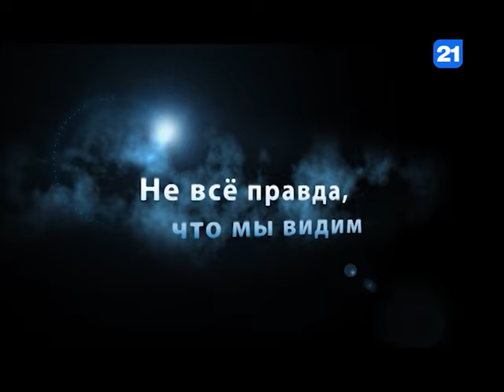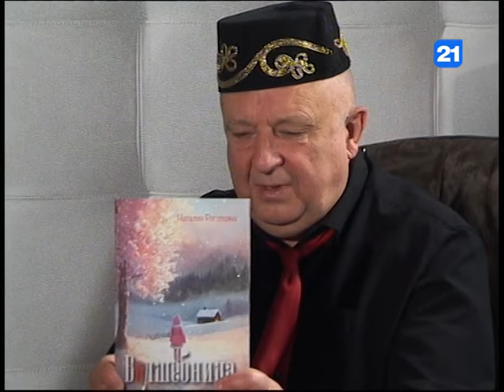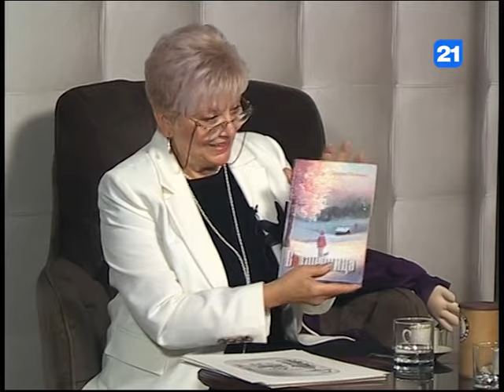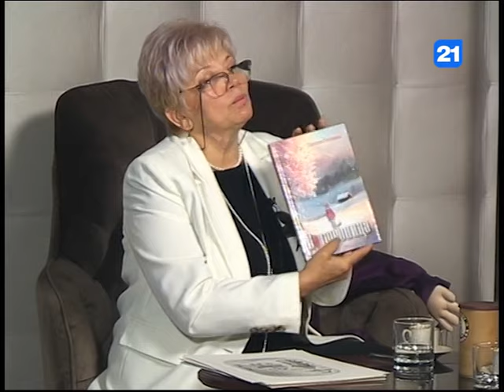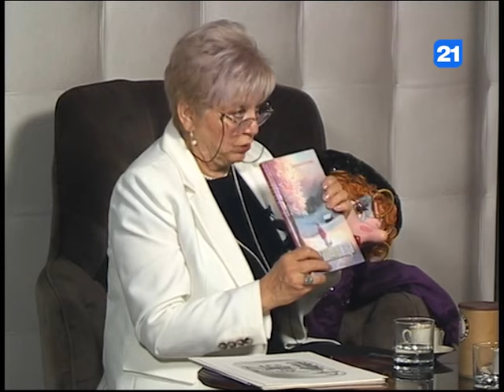Наталья Рогаткина в программе Вечерний Разговор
Интаресный Вечерний Разговор ведем с Натальей Рогаткиной, руководителем театральной студии, писательницей